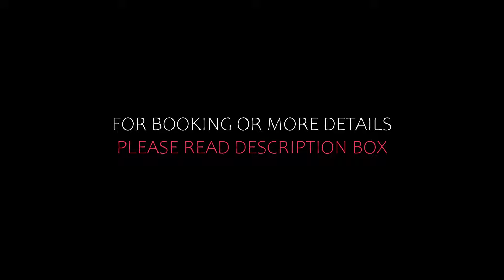Top 10 Recommended Hotels In Niedersachsische Elbtalaue | Best Hotels In Niedersachsische Elbtalaue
Queries Solved:
1) Top 10 Recommended Hotels In Niedersachsische Elbtalaue
2) Top 10 Hotels In Niedersachsische Elbtalaue
3) Top Ten Hotels In Niedersachsische Elbtalaue
4) Top 10 Romantic Hotels In Niedersachsische Elbtalaue
5) 10 Best Hotels For Couples In Niedersachsische Elbtalaue
6) Hotels In Niedersachsische Elbtalaue
7) Best Hotels In Niedersachsische Elbtalaue
8) Top 10 Luxury Hotels In Niedersachsische Elbtalaue
9) Luxury Hotel In Niedersachsische Elbtalaue
10) Luxury Hotels In Niedersachsische Elbtalaue
11) Luxury Stay In Niedersachsische Elbtalaue
12) Top 10 4 Star Hotel In Niedersachsische Elbtalaue
13) Best 4 Star Hotel In Niedersachsische Elbtalaue
14) 4 Star Hotel In Niedersachsische Elbtalaue

Track Title: Fiesta de la Vida
Artist: Aaron Kenny